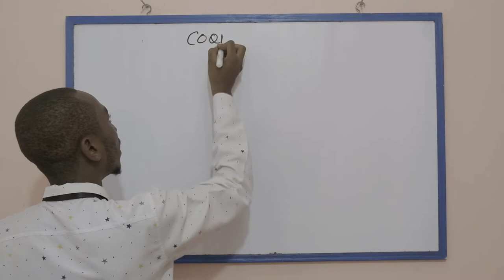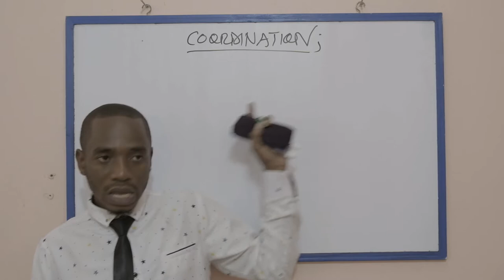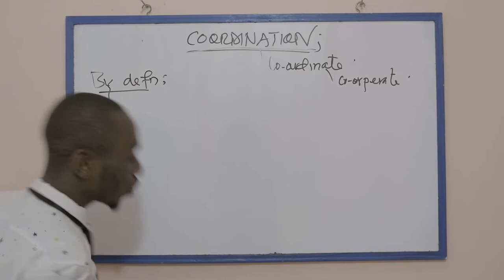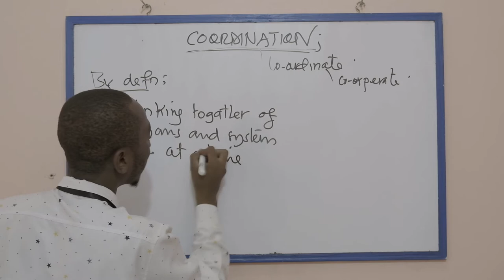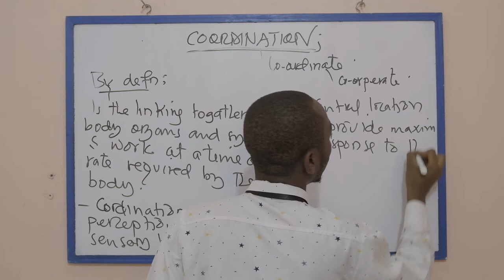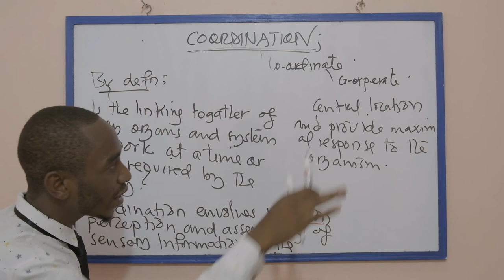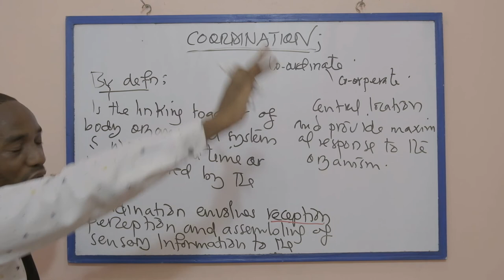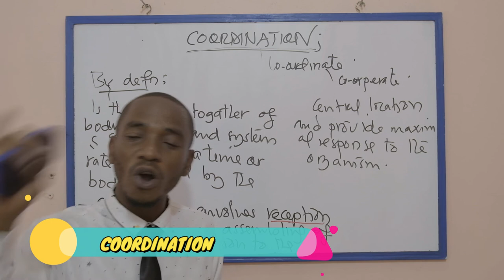Biology class time